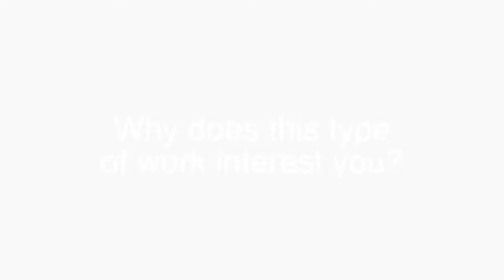Why does this type of work interest you?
PublicPower professionals share why working in the energy industry interest them 💡🔌⚡️CareersInEnergyWeek